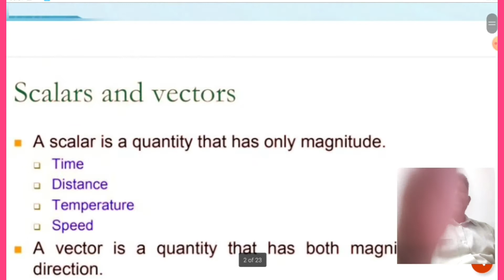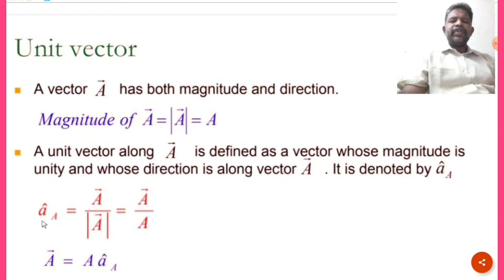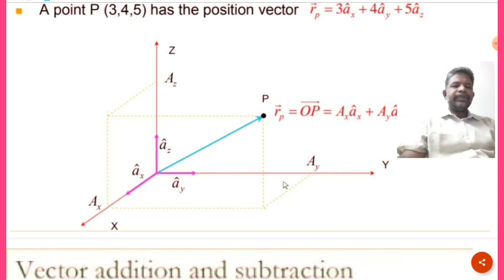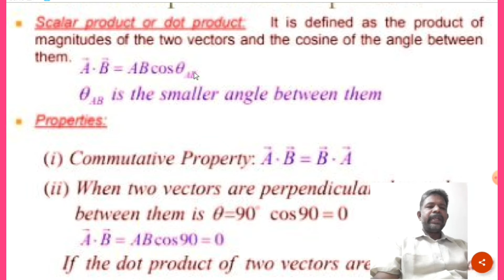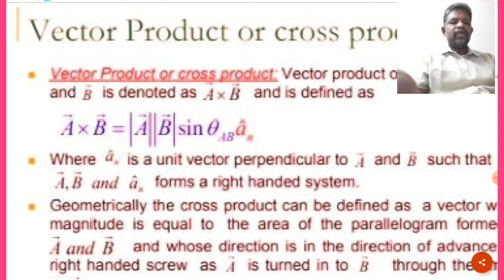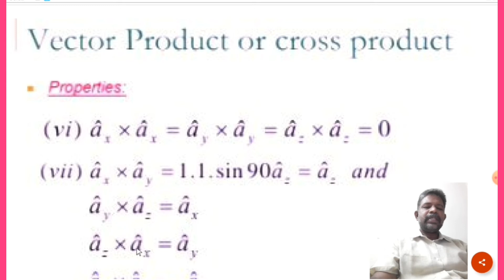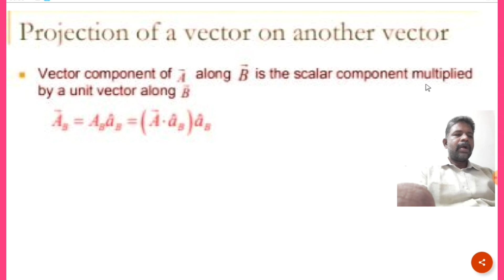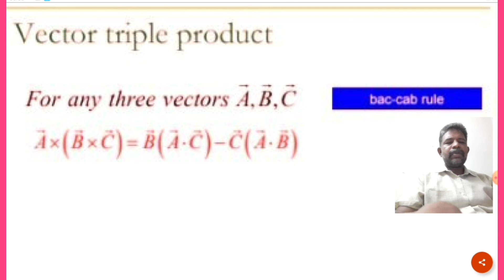VECTORS , SCALARS, DOT AND CROSS PRODUCT